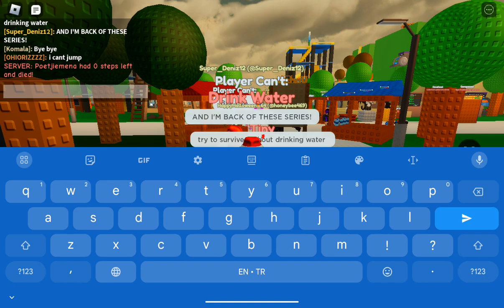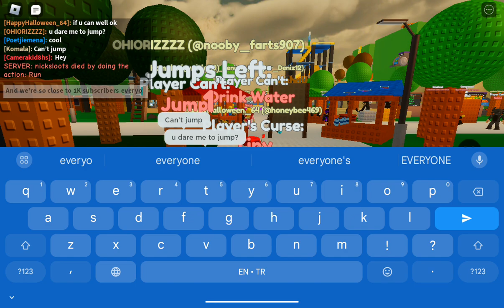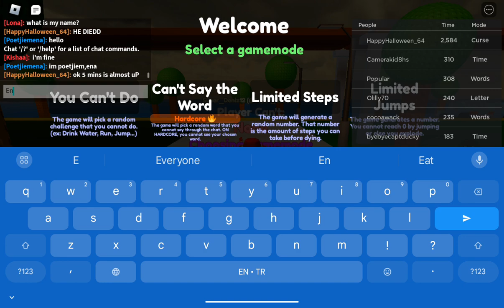Roblox Stories but... I CAN'T DRINK WATER! P4 | Life of Deniz!